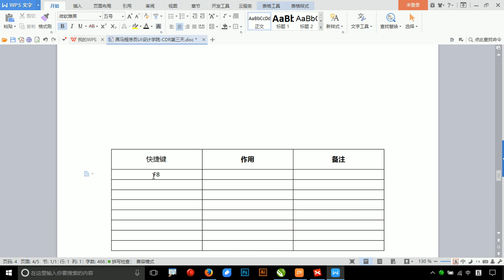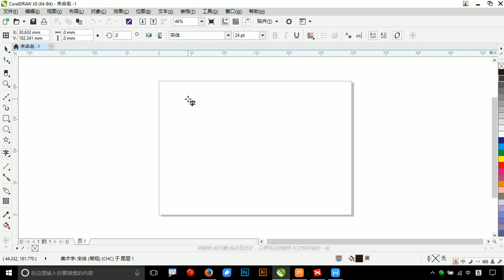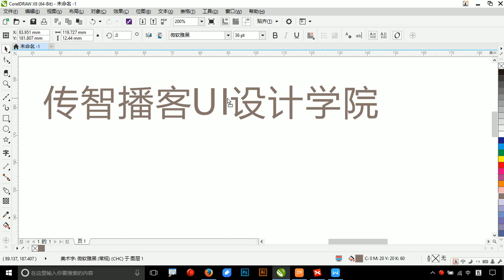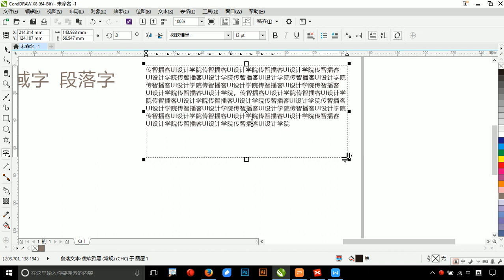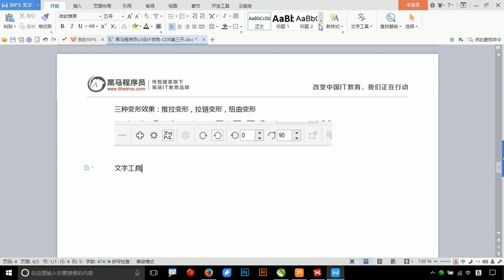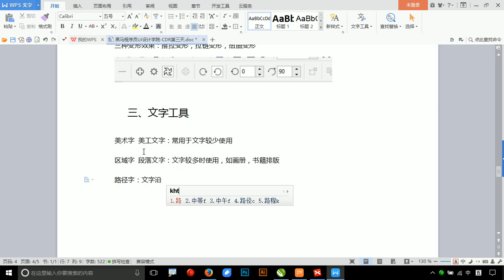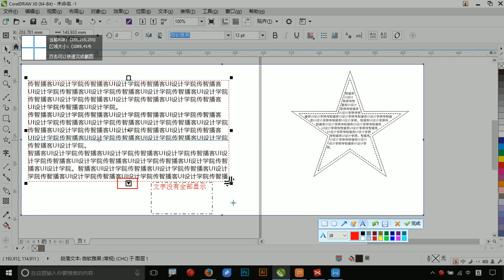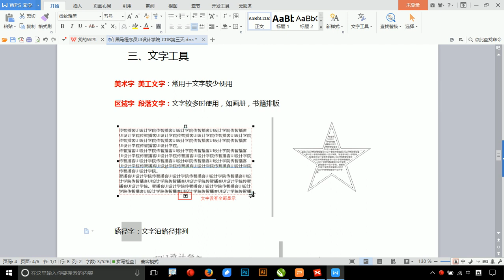CorelDraw零基础入门 | 3.5 文字的三种类型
CorelDraw是Corel公司出品的矢量图形制作工具软件，这个图形工具给设计师提供了矢量动画、页面设计、网站制作、位图编辑和网页动画等多种功能。一个用于矢量图及页面设计，一个用于图像编辑。这套绘图软件组合带给用户强大的交互式工具，使用户可创作出多种富于动感的特殊效果及点阵图像即时效果在简单的操作中就可得到实现——而不会丢失当前的工作。